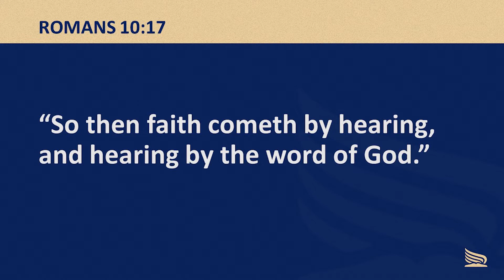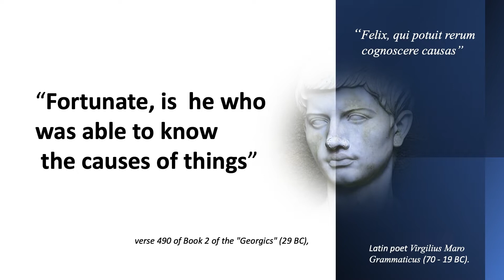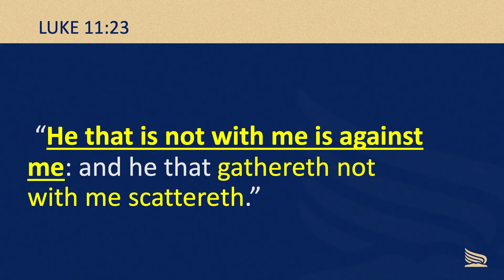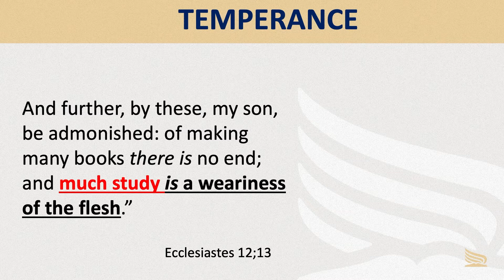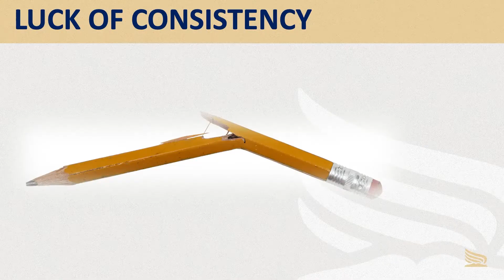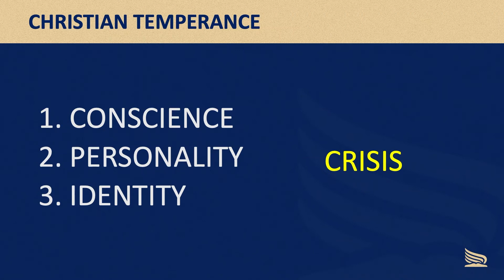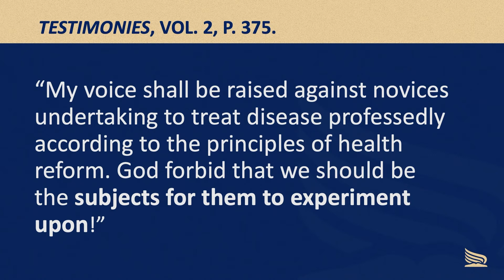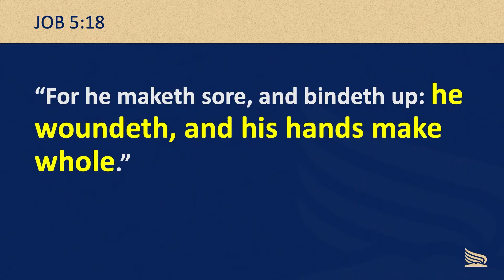Christian Temperance Liviu Tudoroiu